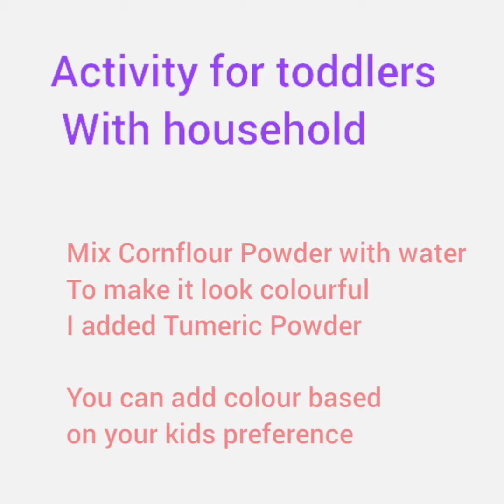Activity with CornStarch for Toddler